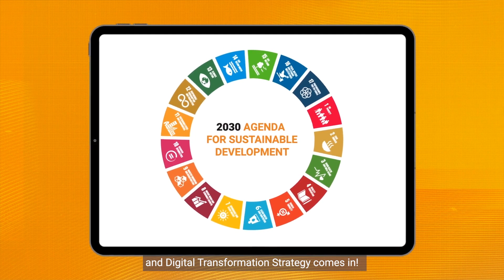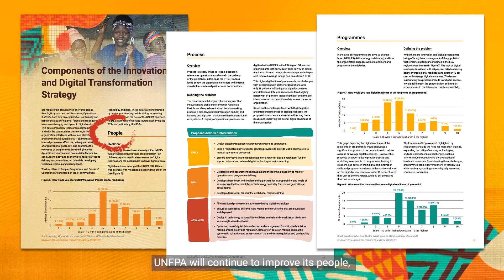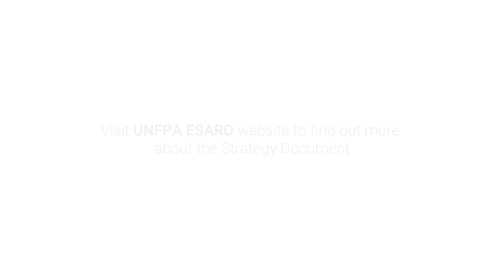UNFPA Regional Innovation and Digital Strategy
UNFPA, the United Nations sexual and reproductive health agency, has developed their very own East and Southern Africa Innovation and Digital Transformation strategy. This strategy is leveraging technology and data to improve the reach and accessibility of sexual and reproductive health services for women and girls in remote and hard-to-reach areas, improve the quality and continuity of care, and reduce maternal and newborn deaths. By prioritizing people-centred design and community engagement, UNFPA is setting a new standard for how digital technology can be used to address pressing health challenges. Watch this video to find out more.